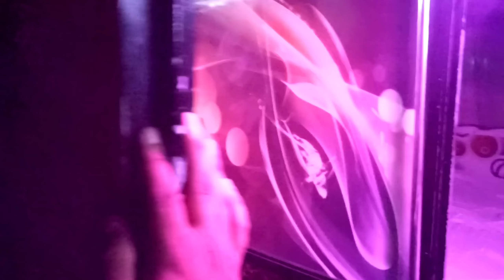Cinematography Workshop | Ahmedabad Vlog Part - 01 | Yaha To Maja Hi Aa Gaya Bhaii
Hello Guy's🙋🏻‍♂️
I'm Arjun &

avs production's

I will upload different types of videos related to my field on this channel and you will get to see different types of video making and shooting and editing / Lifestyle 👍🏻🤞🏻

Channel name :  avs production's
Arjun Bhadane

& Enjoy My Video's

TYSM🙏🏻🥰